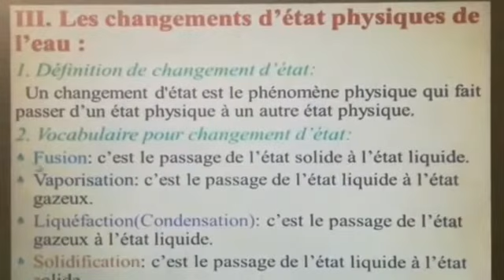أول درس فيزياء اولى اعدادي مسار دولي|5